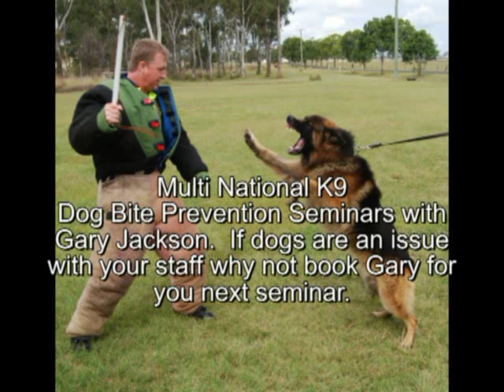EP 17. Dog bite prevention seminars with Gary Jackson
Ultimate Dog Training Download
How to Select & Raise your Ultimate Dog. Soft-copy/Ebook/Audio
THE DOG TRAINER (Autobiography) Duology box set
Book 1. From K9 world firsts to murder & mayhem.
Book 2. Death, karma and the battle of wills.
Dog Bite Prevention & Dog Training Seminars.

The Ultimate Dog Training Program is LIVE How to get your dog to walk on a loose lead in 60 seconds and stop jumping on people in one session. Plus how to fix dozens of problems with free bonus Ebook and Audio “How to select & raise your Ultimate Dog” Over 8 hours of video and audio instruction.

Gary Jackson conducts dog bite prevention seminars around Australia for Animal control officers and many other gov. and private organisations whose employees are at a risk of been bitten by a dog. Time off work, hospital, compensation, bigger work load for other employees are just some of the costs of a dog bite not to mention the suffering of the dog bite victim.  We cover many aspects from evaluting a dog or safety check to what to do if your confronted by an aggressive dog. We even put the students in a bite suit so they can get a first bite experience. We don't just talk about the dog bite prevention methods we show you so you can see what does work and what won't. Most dog attacks will be prevented if you simply knew how to read a dog and what to do. You can book Gary for your next seminar, it's a lot of fun and you will learn heaps as well.